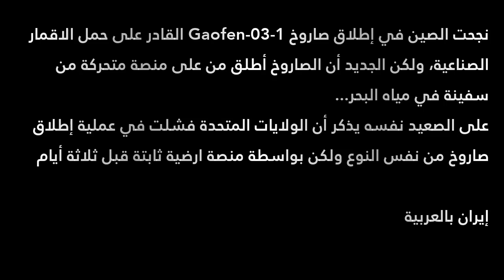الصين تطلق صاروخاً يحمل قمر صناعياً من على منصة متحركة من سفينة في مياه البحر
نجحت الصين في إطلاق صاروخ Gaofen-03-1 القادر على حمل الاقمار الصناعية، ولكن الجديد أن الصاروخ أطلق من على منصة متحركة من سفينة في مياه البحر...
على الصعيد نفسه يذكر أن الولايات المتحدة فشلت في عملية إطلاق صاروخ من نفس النوع ولكن بواسطة منصة ارضية ثابتة قبل ثلاثة أيام.